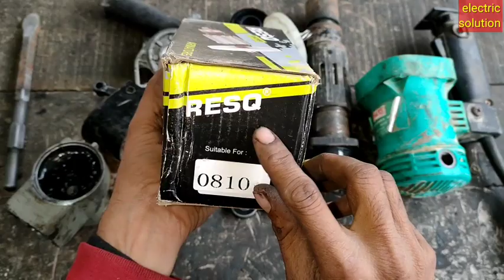HID 0810 demolition hammer machine repairing /सब कुछ बारीकी से देखें / gear armature replace 2022 //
Hello friends how are you. am BHARAT JANGID.Your welcome in our youtube channel electric solution.